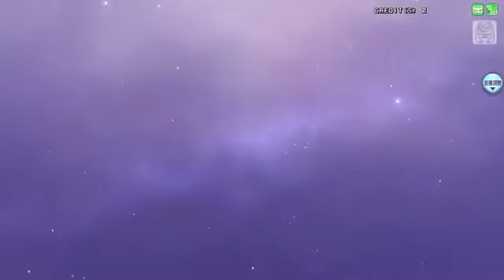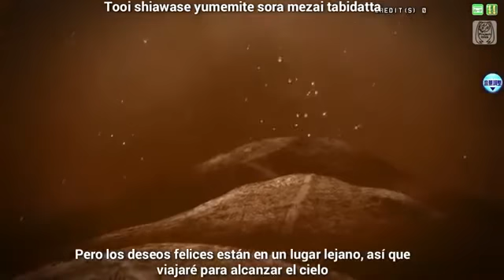Celestial Fox Amatsu Kitsune - Kagamine Rin Sub español {Lea la descripcion}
Hola amigos y amigas de youtube espero que les guste esta cancion , es una de mis favorita de vocaloid , donde saque imagen de mi canal  lo berran al termino de la cancion .
Autor - Marashii
En español se lo conoce como - Zorro Celestial
En ingles se le conoce como -  The Cestial Fox
Les deseo mucha suerte , exitos y que DIOS les bendiga